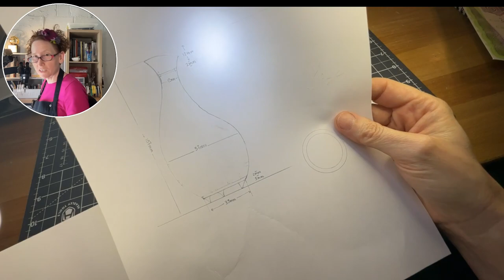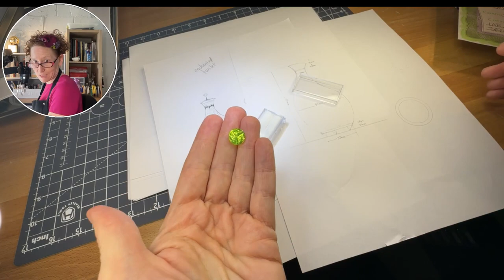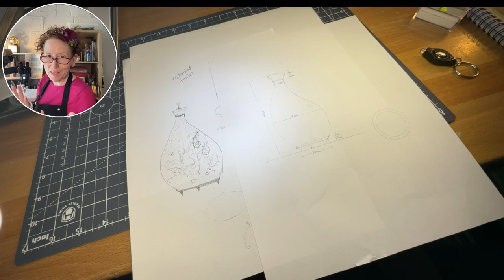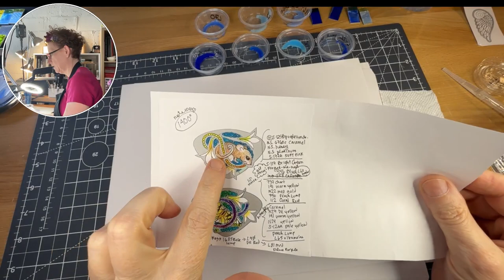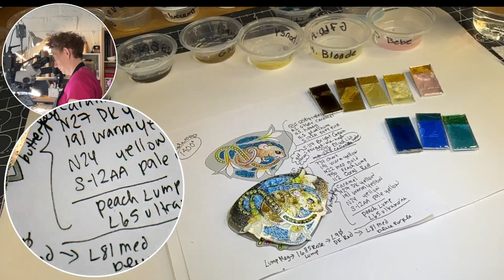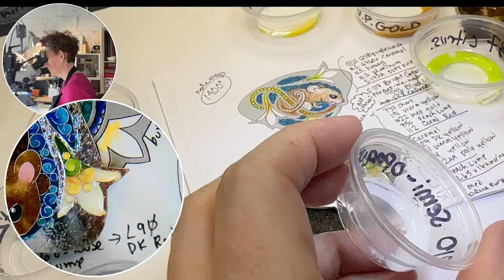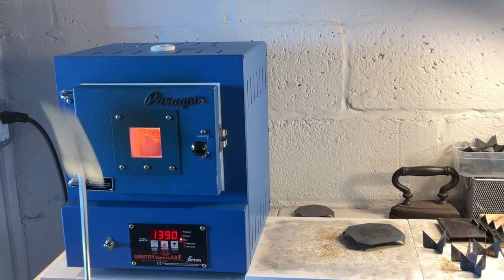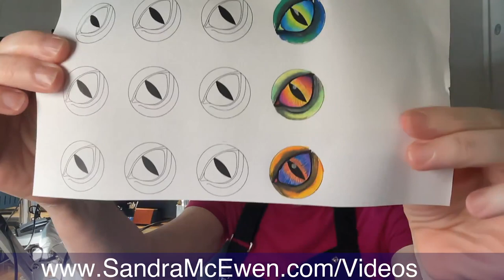Watch me Enamel!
Adding the second coat of colored enamel glass to the sweet mouse pendant plus a fun cobalt blue angel wing!  Also, just general oversharing about my life...